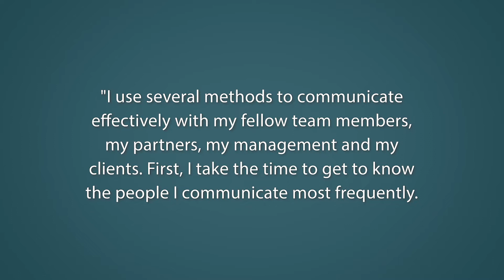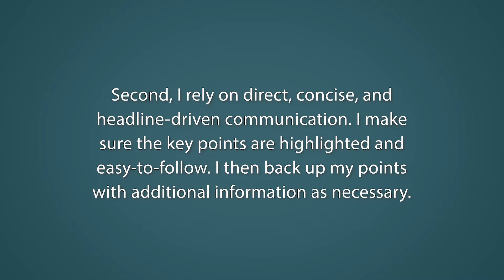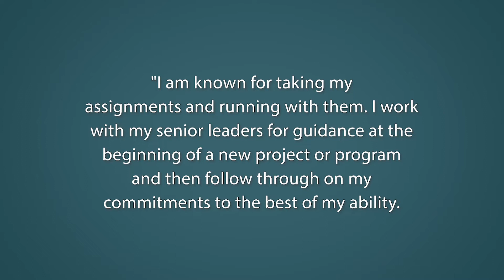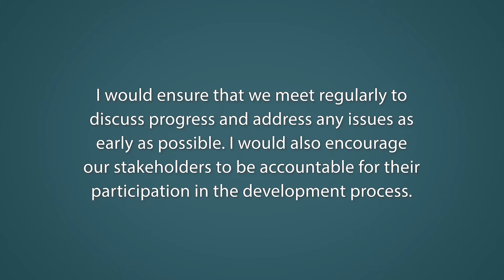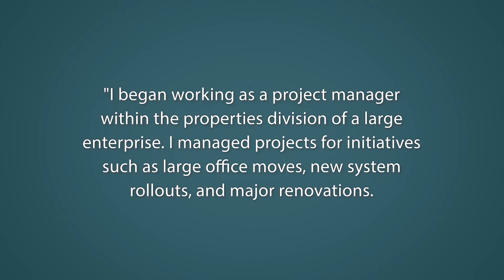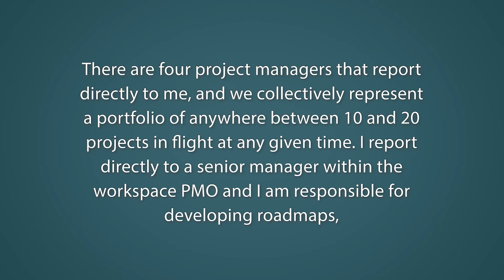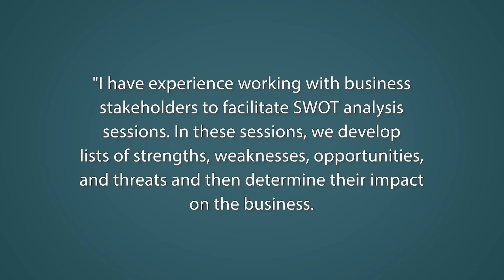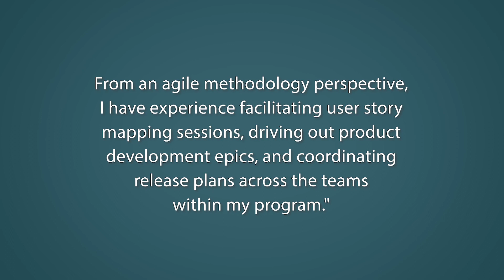Amazon Program Manager Interview Questions with Answer Examples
Amazon Program Manager Interview Questions with Answer Examples. We review 5 of our favorite Amazon Program Manager interview questions and provide advice on how to answer each question along with our own answer example. For our full list of Amazon Program Manager QAs, visit: